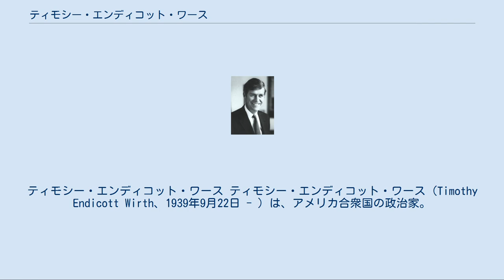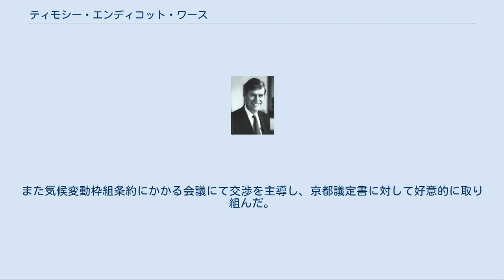ティモシー・エンディコット・ワース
アメリカ合衆国国務次官（民主主義・地球規模問題担当）
ティモシー・エンディコット・ワース ティモシー・エンディコット・ワース（Timothy Endicott Wirth、1939年9月22日 - ）は、アメリカ合衆国の政治家。
 民主党に所属し、連邦下院議員（1975年-1987年）、連邦上院議員（1987年-1993年）、国務次官（1994年-1997年）を歴任。
国務省ではアル・ゴア副大統領とともに地球環境問題や人口問題に取り組み、地球温暖化に関する政府見解を支持した。
また京都議定書に対しての賛同を示し、「温室効果ガスの排出量に法的拘束力を持たせる」というアメリカの声明を発表した。
 フィリップス・エクセター・アカデミーを卒業。
1961年にハーバード大学で学士号を取得。
1973年にスタンフォード大学で博士号を取得。
ハーバード監督委員会の委員も務めた。
1961年から1967年まで陸軍予備軍に所属。
 彼はウィンスロー財団会長レン・ウィンスローと結婚し、長男クリスと長女ケルシーをもうけた。
 リンドン・ジョンソン政権にて、1967年から1968年までホワイトハウス・フェロー。
リチャード・ニクソン政権にて、1969年から1970年まで教育副次官補。
 1974年に連邦下院議員に立候補。
コロラド州のデンバー郊外地域とボルダーを含む選挙区において、現職候補ドナルド・ブロツマンを下して勝利。
1975年から1987年まで3期12年、連邦下院議員を務めた。
 在任1期目の1975年、ワースは議会において「新人の反乱」と呼ばれる集団を組織し、「老牛」と呼ばれる古参議員たちから、委員長職の一部を奪い取った。
彼にとって2期目、3期目の再選は困難なものであり、再選を得るために多額の資金調達を行った。
ワースはノーマン・ミネタ、レオン・パネッタ、ディック・ゲッパートと盟友の関係を組み、彼らは「ギャング・オブ・フォー」と呼ばれた。
彼らは1982年、下院予算委員会において、党の枠組みを超えた考え方での予算編成を試みた。
ワースは遠隔通信小委員会にて委員長を務め、音声・映像通信の業界に対して競争をもたらすような活動を主導した。
また彼は1978年のインディアン山岳荒野法の起草も行った。
 1986年、ワースは連邦上院議員に立候補。
民主党内では現職ゲイリー・ハートが不出馬を決めており、他の立候補者もいなかったため、ワースはそのまま本選挙に突入した。
選挙戦では共和党ケン・クレマー候補を僅差で破り、当選を決めた。
ワースは1987年から1993年まで1期6年、連邦上院議員を務めた。
 ワースは連邦上院において環境問題、特に地球規模の気候変動や人口の安定化に焦点を当てた。
1988年、彼は上院エネルギー委員会において気候変動に関する公聴会を開催し、アメリカ航空宇宙局の大気学者ジェイムズ・ハンセンに意見を求めた。
ハンセンはこの公聴会において「暑い気象が地球温暖化と関係していることは99%の確率で正しい」と証言した。
 ワースは1992年の大統領選挙において、ビル・クリントン大統領候補とアル・ゴア副大統領候補を支持した。
クリントンとゴアが大統領選挙に勝利すると、ワースは地球規模問題担当国務次官に任命された。
彼は国務次官を1993年から1997年まで務めた。
 彼は難民、人口、環境、科学技術、人権、麻薬の分野で、アメリカの外交政策を主導した。
1994年、人口と開発に関するカイロ会議に参加し、アメリカ代表団の団長を務めた。
また気候変動枠組条約にかかる会議にて交渉を主導し、京都議定書に対して好意的に取り組んだ。